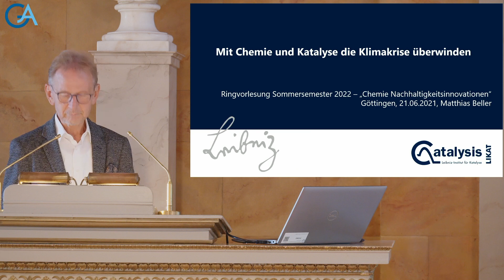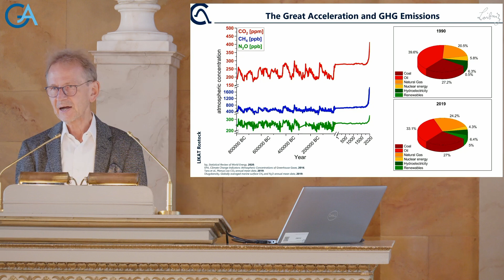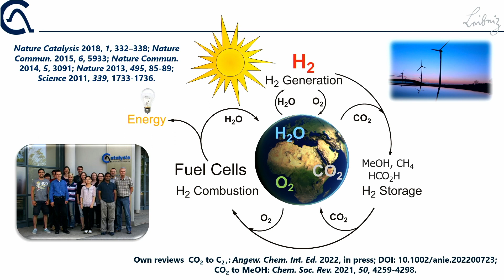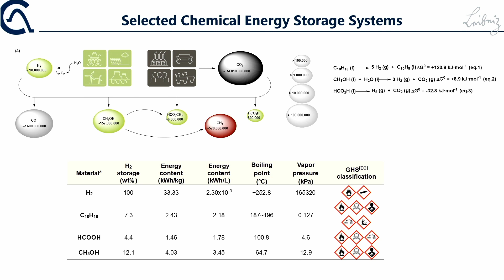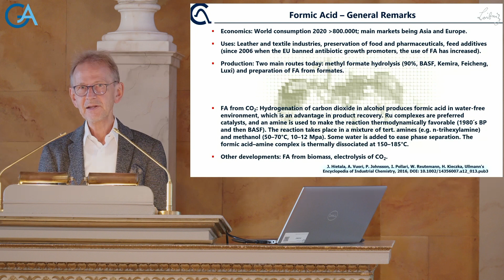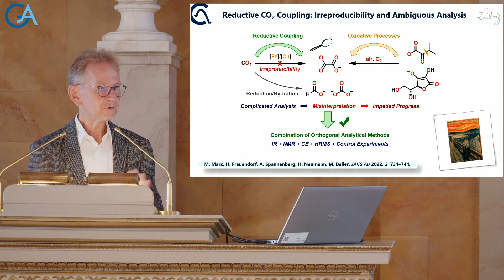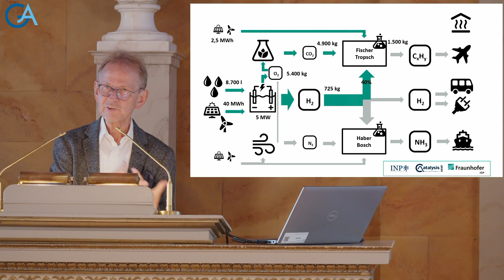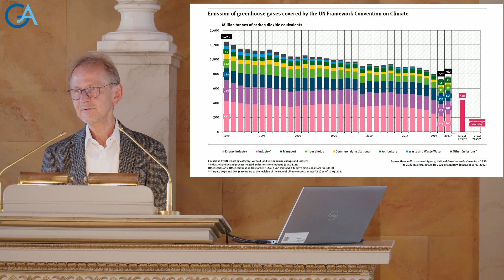Mit Chemie und Katalyse die Klimakrise überwinden – Ringvorlesung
Vortrag von Prof. Dr. Matthias Beller (Leibniz-Institut für Katalyse e. V., Rostock) im Rahmen der Ringvorlesung der Universität Göttingen, gehalten am 21. Juni 2022 in der Aula am Wilhelmsplatz.

Schwindende Ressourcen und ein beschleunigter Klimawandel sind die Ursache dafür, dass ressourcenschonende Prozesse immer mehr an Bedeutung gewinnen. Chemiker*innen entwickeln daher neuartige Strategien, um fossile Rohstoffe in der Herstellung von Wirkstoffen und Kunststoffen zu ersetzen. Darüber hinaus geht es um innovative chemische Energieträger. Dieser neue Ansatz erlaubt eine effizientere Nutzung der vorhandenen Ressourcen und trägt dadurch zur Vermeidung von Abfällen, Umweltverschmutzung und dem Ausstoß klimaschädlicher Gase bei.

Im Rahmen dieser Ringvorlesung werden aktuelle Forschungsschwerpunkte aus dem Bereich der Nachhaltigen Chemie vorgestellt und perspektivisch eingeordnet.